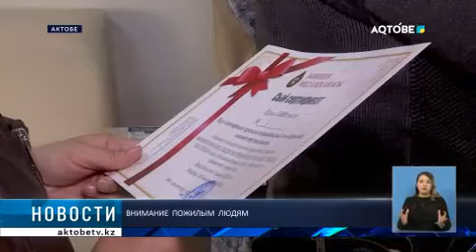ВНИМАНИЕ ПОЖИЛЫМ ЛЮДЯМ